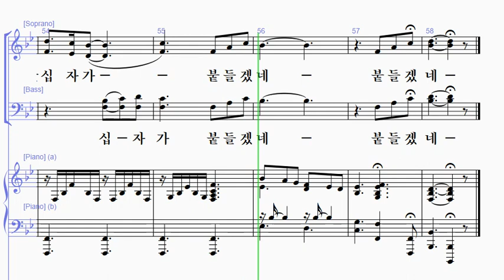[찬송가 합창 편곡집 3] 1. 갈보리산 위에(황소라 편곡) - 테너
'찬송가 합창 편곡집 3'은 쉬운 난이도의 찬송가 합창 편곡이 필요한 찬양대 및 합창단을 위한 편곡집입니다. 자주 부르는 찬송가 20곡을 엄선하였으며 일반 주일 뿐만 아니라 추수감사절, 사순절, 부활절, 성탄절에 부를 수 있는 찬송가로 구성되어 있어 특송으로도 사용할 수 있습니다. 원곡을 중심으로 크게 벗어나지 않도록 편곡되었으며, 혼성 4부로 편곡되었지만 주로 유니즌, 2성부로 전개되기 때문에 쉽게 부를 수 있습니다.